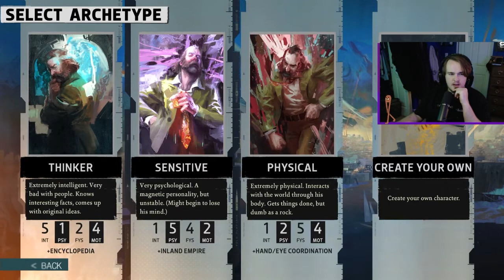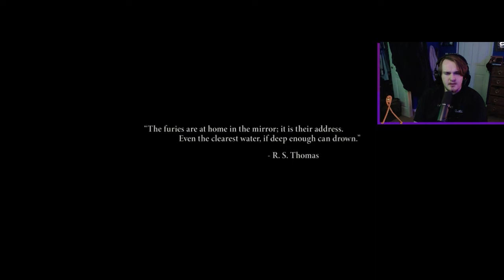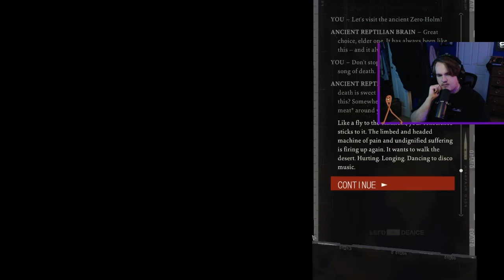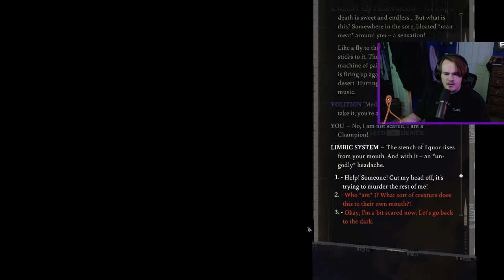Disco Elysium: The Emotional Cop - 1: The Expression